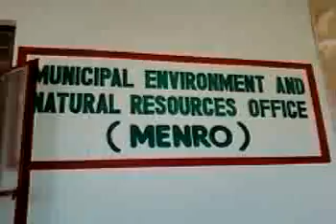MENRO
Municipal Environment and Natural Resources Office